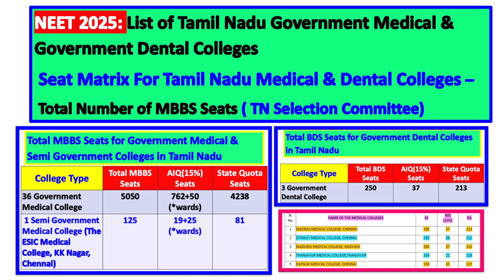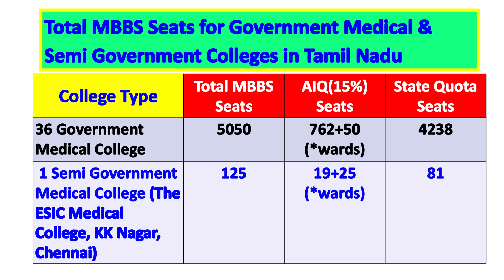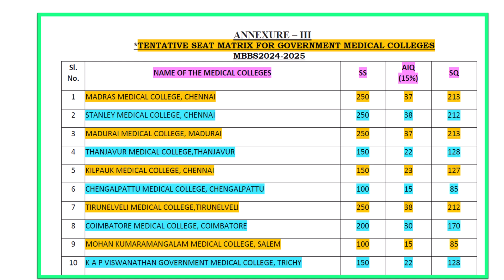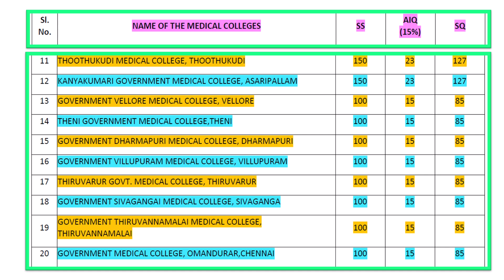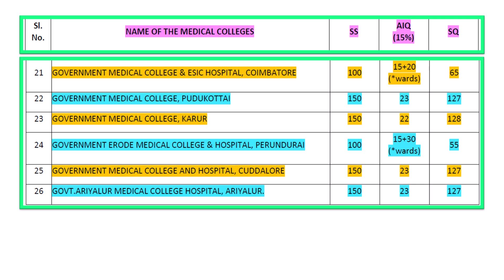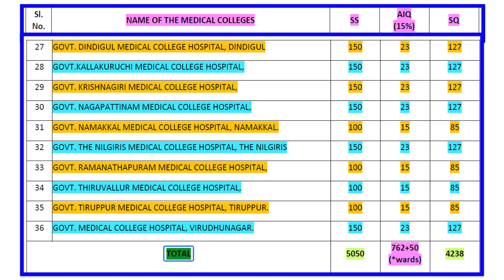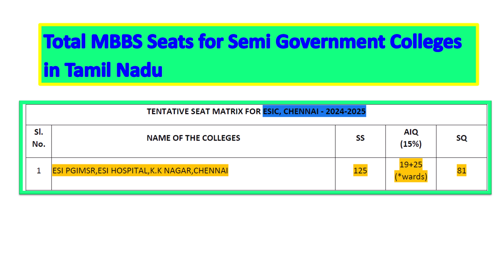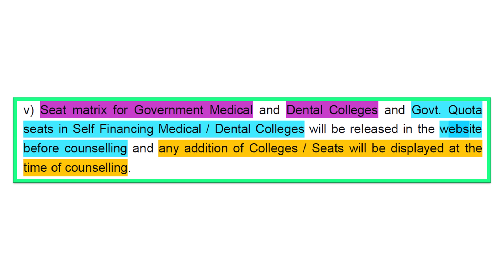NEET 2025: List of Government Medical Dental College in Tamil Nadu and Total MBBS Seats in TN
NEET 2025 - List of Medical College in Tamil Nadu and Total MBBS Seats in Tamil Nadu
This video shows you information about list of medical colleges in Tamilnadu and also seat allocation for both government college, private (that is self finance) college  in Tamil Nadu  for the academic year 2025.

This video focuses on list of medical colleges in tamilnadu for 2025 and 2025 medical college.
medical colleges in tamilnadu 2025 and government medical colleges in tamilnadu for the Year 2025
mbbs government college and mbbs private college in Tamilnadu 2025 and
Tamilnadu Government medical college 2025
Tamilnadu self financing (Private )medical college

List of Government Medical & Government Dental Colleges in Tamil Nadu and
Seat Matrix For Tamil Nadu Medical & Dental Colleges – Total Number of MBBS Seats ( TN Selection Committee)

Total MBBS Seats for Government Medical & Semi Government Colleges in Tamil Nadu.
Total BDS Seats for Government Dental Colleges in Tamil Nadu

This video also includes mbbs 2025 government college fees in tamilnadu and tamilnadu government medical college hostel fees and medical college fees in tamilnadu